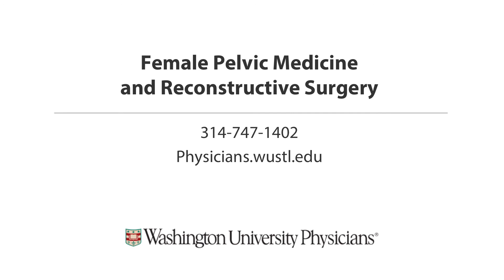Christine Chu, MD, Female Pelvic Medicine and Reconstructive Surgery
Christine Chu, MD, Washington University female pelvic medicine and reconstructive surgeon discusses treating women with pelvic floor disorders.